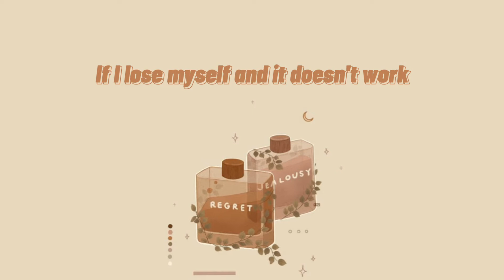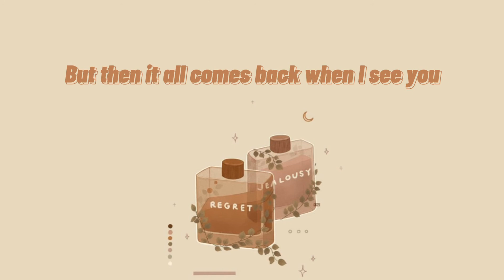Dance Dance Dance (Lyrics) // Astrid S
🔔Check them out in their social media accs!

[Verse 1]
I didn't call you back, my fault
Some days, I don't talk at all and
Some days, I'm just not in the mood
I didn't text you back on purpose
Truth is that I've been hurting
Truth is I lock myself in

[Pre-Chorus]
Nothing's right, but I promised myself
Just for one night, I'll try to let go

[Chorus]
If I get too drunk, I'm gonna pretend
Everything will be okay in the end
If I meet someone, I'm gonna give in
Even though I won't see them again
If I lose myself and it doesn't work
I'm gonna dance, dance, dance, then it's not gonna hurt
If I break my heart and it doesn't mend
I'm gonna be okay in the end

[Post-Chorus]
Dance, dance, dance, then it's not gonna hurt

[Verse 2]
I've always been good at avoiding
My problems instead of solving
Them, I just hope they go away (Mmm)
But then it all comes back when I see you
Reminds me of all I lost
Reminds me how much love costs
And maybe I think of us

[Outro]
(Gonna move till I get over you)
(I'm just gonna move till I get over you)
(I'm just gonna move till I get over)